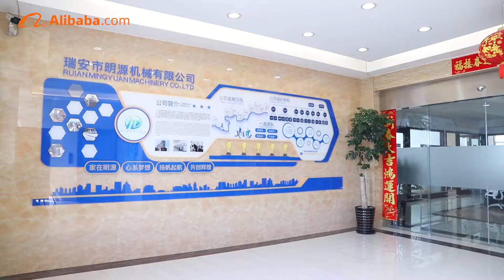Company Introduction Video Link on YouTube which Approved By SGS-2022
Contact person: Eve Chen